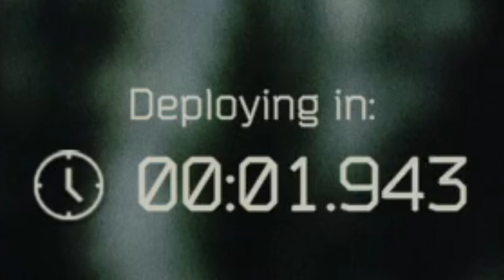Tarkov gives me anxiety.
Inspired by the legend krugerKGR's video